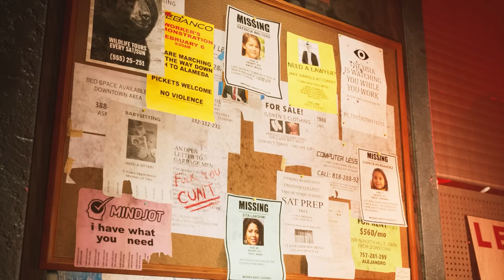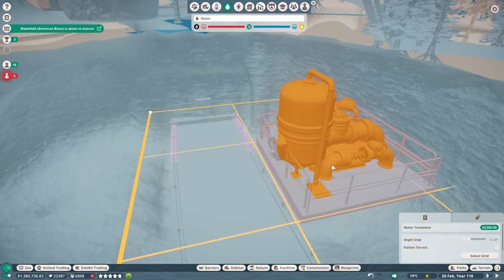12 GREAT SINGLE PLAYER games to play NOW in 2024!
Hey folks, it' s Deni! Today we are going to check out the top masterpiece games rated the highest! 12 GREAT SINGLE PLAYER games to play NOW in 2023!

Episodes:
0:00 Opening
0:27 Outcast – A New Beginning
1:26 Warhammer 40k: Rogue Trader
2:28 Ready Or Not
3:19 Anno 1800
4:19 Lies of P
5:03 Age of Wonders 4
6:08 Doom Eternal
6:48 Sea of Stars
7:58 Sniper Elite 5
8:48 Dune: Spice Wars
9:52 SnowRunner
10:52 Planet Zoo

Shiah Maisel & Clarx - Done Better (feat. AViVA) _ Alternative Dance _ NCS - Cop